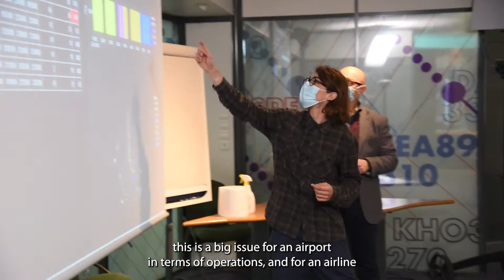Using machine learning to predict airport curfew infringement risk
EUROCONTROL Innovation Hub's prototype uses machine learning to predict airport curfew infringement risk.

The tool was developed within one of three pilot projects launched as part of EUROCONTROL Air Transport Innovation Network (EATIN), the "Curfew Collaborative Management" project. The Curfew tool provides an indication of flights with potential risk of curfew infringement at a given airport well before the curfew start time, and has been integrated into MIRROR, EUROCONTROL's airport operational platform. Like another EATIN project, FADE, the project draws heavily on EUROCONTROL's "big aviation data" capabilities.

From May 2021, our project partners Groupe ADP/Orly Airport, Zurich Airport Ltd, easyJet, Ryanair, Swiss International Air Lines, Transavia and Vueling will be the first to evaluate it.

Learn more about the EUROCONTROL Air Transport Innovation Network here: @t